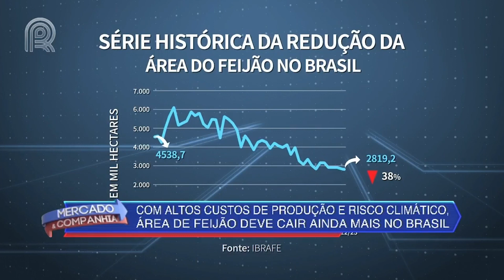Com altos custos de produção e risco climático, área de feijão deve cair ainda mais no Brasil